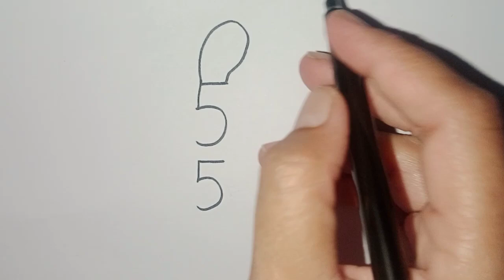Parrot Drawing 55 Number| Easy Parrot Drawing| Number Drawing Parrot Step By Step